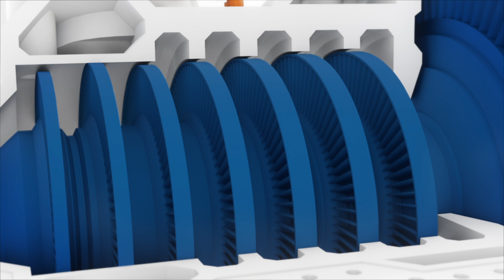ERA - Industrial Efficiency Challenge Announcement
$70.2 MILLION IN FUNDING AWARDED TO 11 PROJECTS
ELEVEN PROJECTS WORTH A COMBINED VALUE OF $267 MILLION WILL RECEIVE UP TO $70.2 MILLION THROUGH ERA’S INDUSTRIAL EFFICIENCY CHALLENGE.

These initiatives are anticipated to account for cumulative greenhouse gas (GHG) reductions of more than 5.3 million tonnes of CO₂e by 2030. Significant reductions in operating costs are also expected.

Funding will help accelerate the deployment and adoption of these technologies and support Alberta’s large emitters subject to the Carbon Competitiveness Incentive Regulation (CCIR). ERA CEO Steve MacDonald made the announcement with Shannon Phillips, the Minister of Environment and Parks and the Minister Responsible for Climate Change, on February 6, 2019 at the PROPEL Energy Tech Forum in Calgary.

Please note, since the announcement, one project has withdrawn. ERA is now providing 10 projects with $69 million in support. The projects have a combined total value estimated at over $265 million.